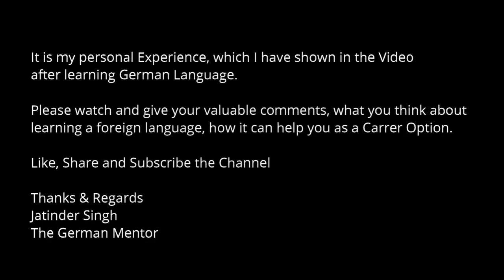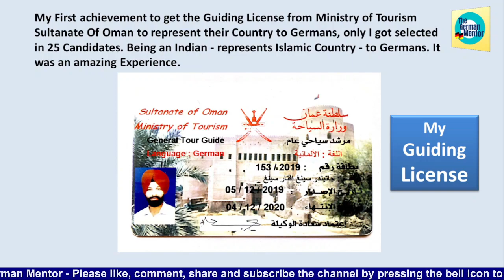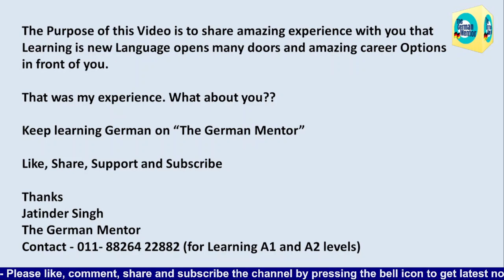Best Online German Classes for Beginners | Why I Chose Only German?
Online German Language course | German Classes for Beginners | Online German Class - Goethe. The best online German classes in India are available on my channel. My Motive is to provide easy online German Classes for beginners to understand the concepts very easily. In today's German class, I have shared my experience with German Language. It's gonna be a detailed video with a full concept. On my Channel, it is beneficial for beginners to take free German classes online. The free German course on "The German Mentor". Wish you a good luck, learn and enjoy!

Thanks
Jatinder Singh - 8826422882 (for online classes)

The channel is dedicated to learning the German Language

online german classes in india
free online german classes for beginners
online class german language
german language classes online free
free german language course online
free german learning app
free german a1 course online
free german language lessons for beginners
online german language course
online german course